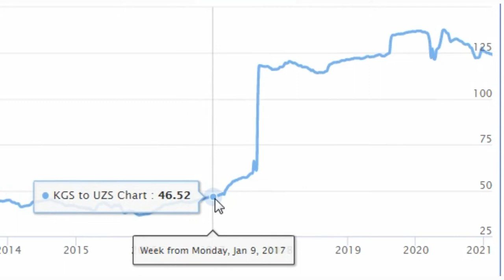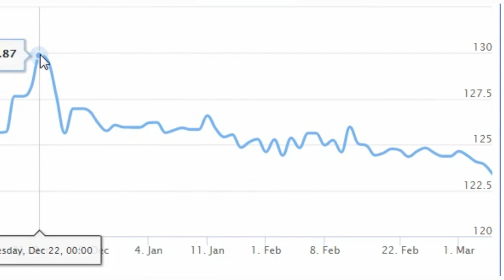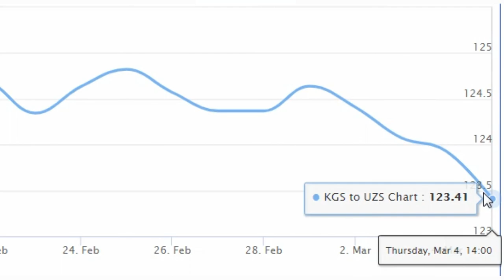Курсы валют / Кыргызстан Сом (KGS) в Узбекистан Сум (UZS)